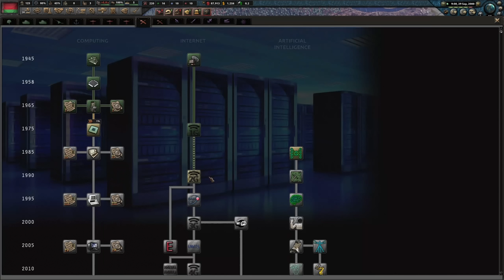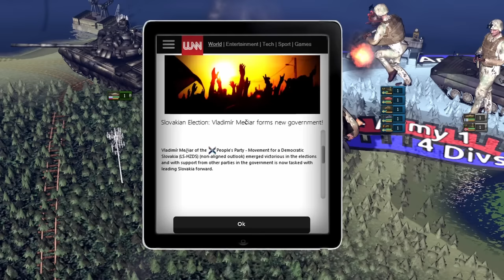You can only lose, when you are a Belarus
I can't decide, is Belarus a dollar store poland, or are they russia's erection? idk just enjoy the hoi4 millennium dawn a to z episode (this sentence is only for keywords)